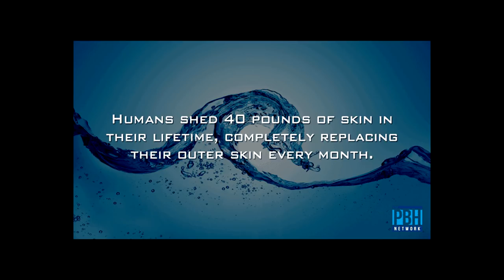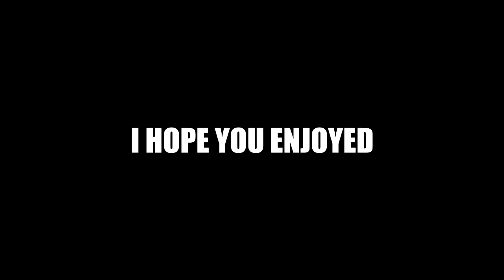PUBG FUNNY MOMENTS KIDS CAN'T WATCH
Anyone else like interesting facts? I don't but look i needed something so you WILL enjoy it i want at least 5,000 likes? GOT IT

PlayerUnknown's Battlegrounds is an online multiplayer battle royale game developed and published by PUBG Corporation, a subsidiary of South Korean video game company Bluehole

-GGPlays-